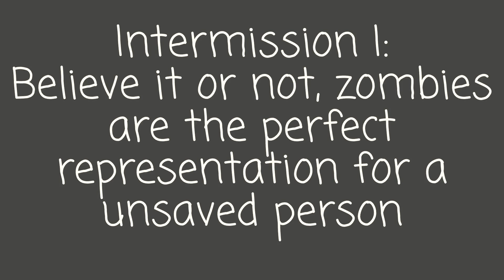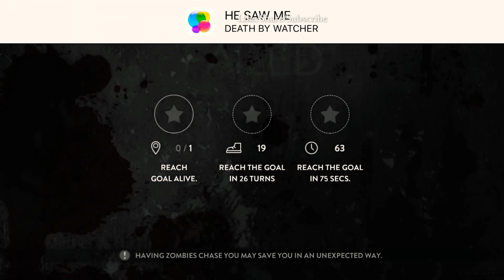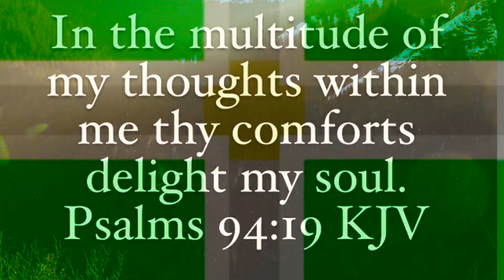Dead Eyes episode I: Sin = death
Made by LoadComplete. it is currently available in the apple app store to the best of my Knowledge.